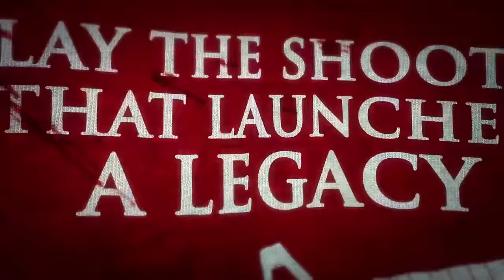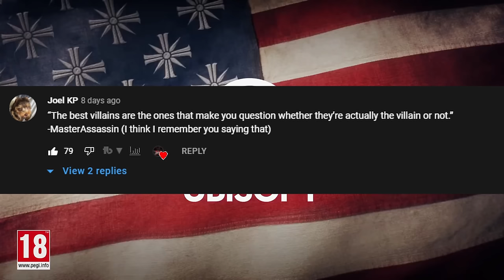Far Cry | Ranking The Games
The time has finally come. I ranked the Open worlds, the protagonists, and the villains of the Far Cry series, and the time has finally come to rank the Far Cry games. I’ve been building for this for a while now as I’ve been reviewing and playing all the Far Cry games for nearly two years, so this may be my last Far Cry video at least for a little bit. We still got the Joseph Seed dlc in March.  Just to clear some things up though before we get started I’m only going to be ranking the main line Far Cry entries, so the console spin off exclusives like Vengeance and Instincts along with Far Cry 3 Blood Dragon as great as it is, won’t be part of this ranking. I'm really curious what you all think. If you enjoyed the video I’d appreciate it if you left a like on the video and considered subscribing to the channel if you’re new, I make a lot of Far Cry related content here.

00:00 Introduction
00:48 Far Cry New Dawn
03:05 Far Cry 1
05:03 Far Cry 5
08:06 Far Cry 6
11:04 Far Cry Primal
12:59 Far Cry 2
15:41 Far Cry 3
17:09 Far Cry 4
19:54 Final Thoughts